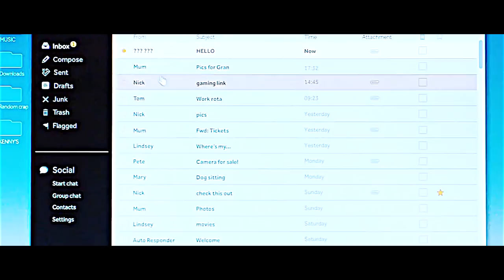Black Mirror | Shut Up and Dance | Season 3/Ep 3 | Trailer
Black Mirror "Shut Up & Dance" is a riveting insight into the potential of technology in revealing online secrets.

A masterclass in storytelling and acting for the 1 hour TV narrative, this season 3, 3rd episode is relentless, menacing & uncomfortable.

Black Mirror is a collection of one hour narratives. (You can watch any of them as a stand alone story).